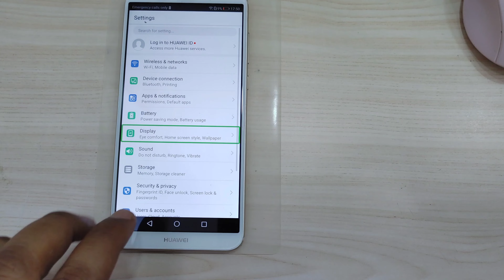How to Disable / Turn OFF TalkBack on a Huawei phone